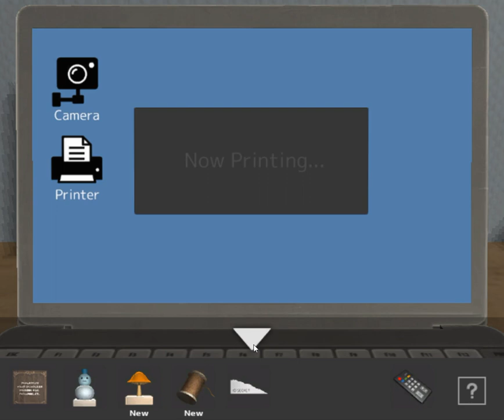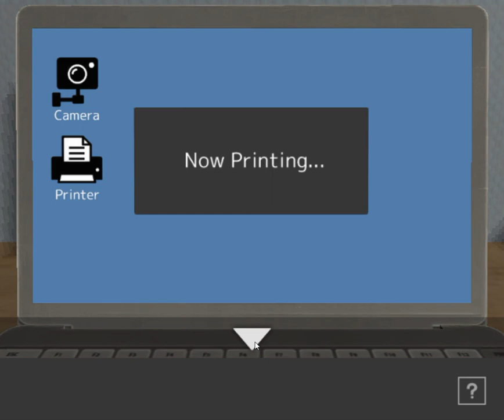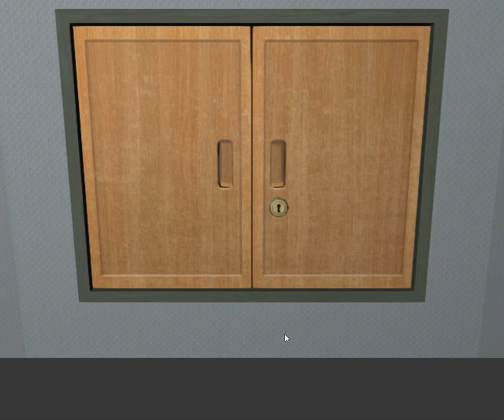[Neutral] Sign Walkthrough